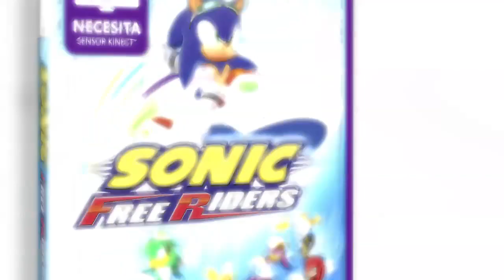Sonic Free Riders - Armas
Vídeo de Sonic Free Riders, el título de SEGA en el que Sonic y sus amigos harán carreras con hoverboards grácias a la funcionalidad de Kinect. En este trailer veremos las armas que nos ofrece este interesante juego.